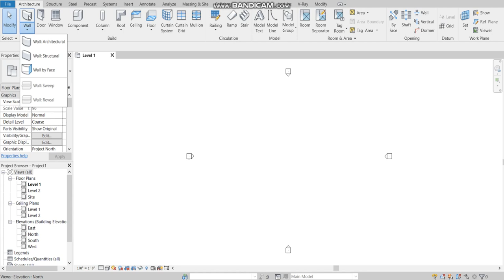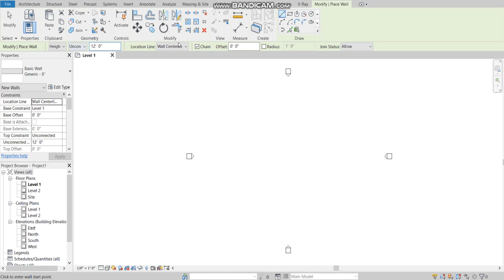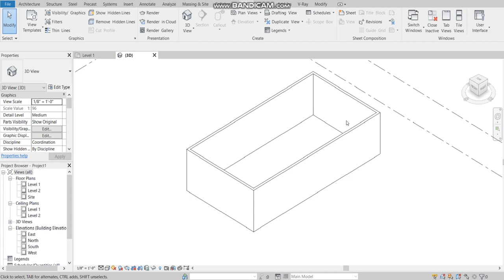2D Drawing to 3D Revit Model TutorialNawa Architect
Assalam Alaikum!Welcome to Nawa WhatsApp.We are looking forward to building with you.Thank you for your message.This is an auto reply message.